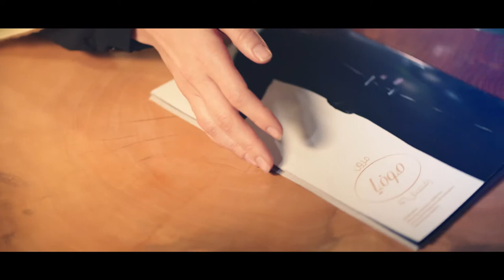Full TV Commercial - fashion show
PRODUCER :AFTABNET AGENCY
DIRECTOR: OMID ADIBPARVAR
ASSISTANT DIRECTOR : MAHYAR MORADMAND
DOP: MEHRDAD HAMIDIAN
COLORIST: OMID ADIBPARVAR
EDITOR: MAHYAR MORADMAND
COSTUME DESIGN: AVIDEH AMALI